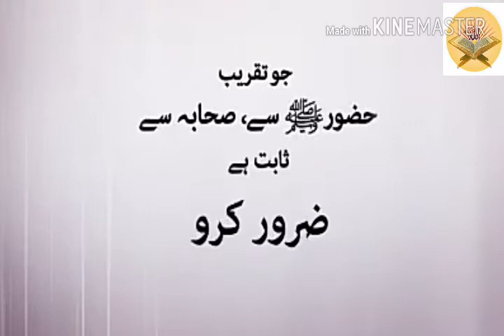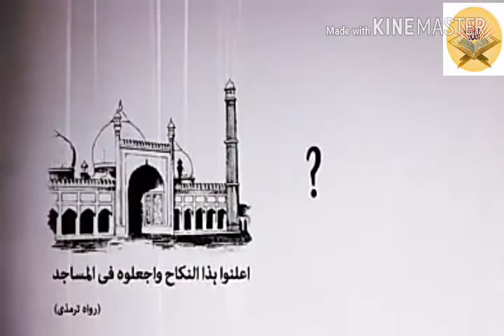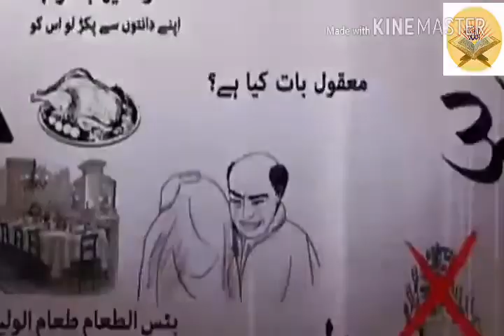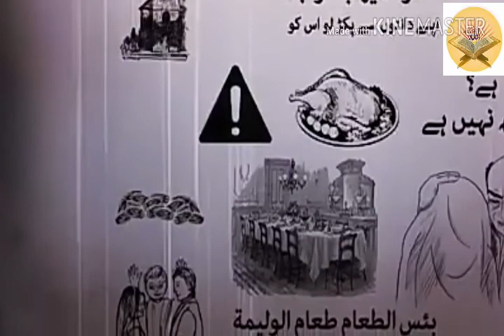शादी ब्याह मैं ग़ैर इस्लामी तक़रीबात#डॉक्टर इसरार अहमद®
सैयद असग़र अली